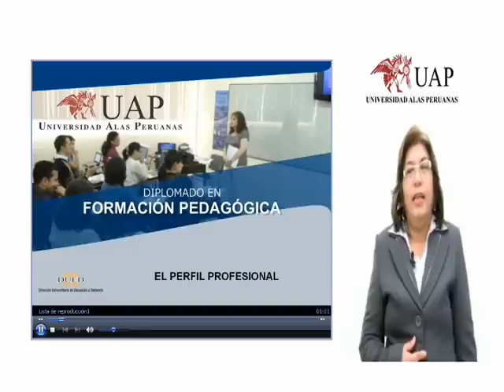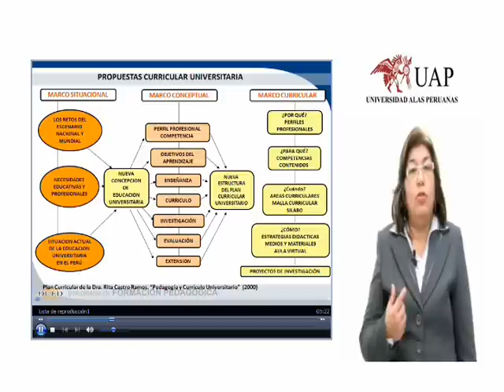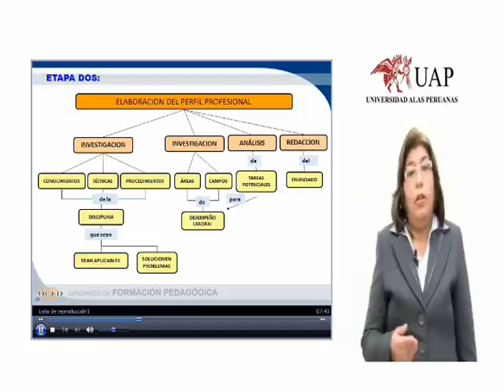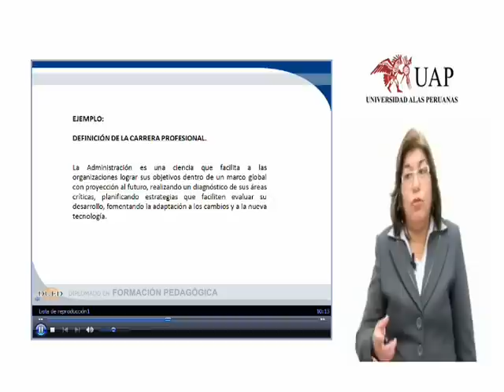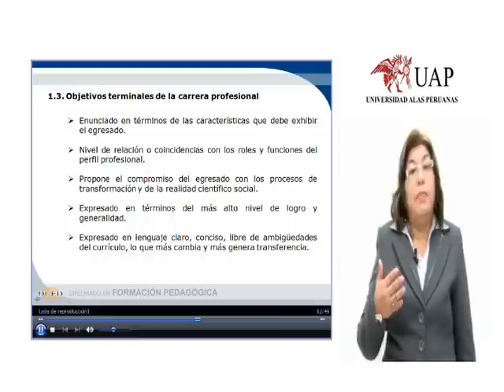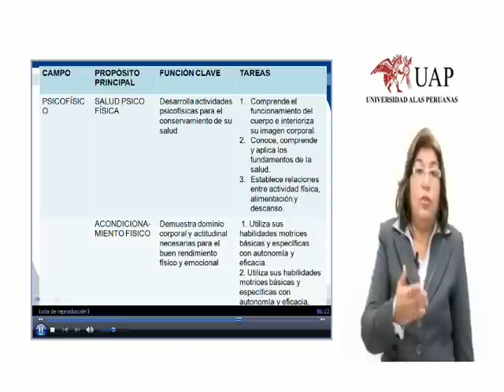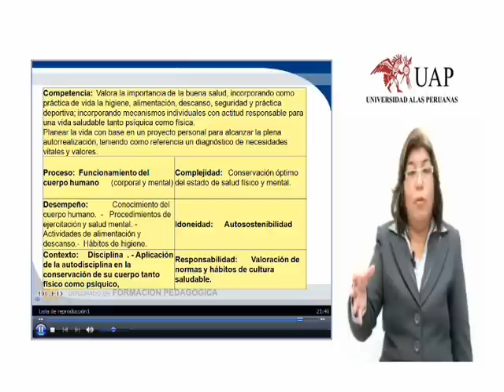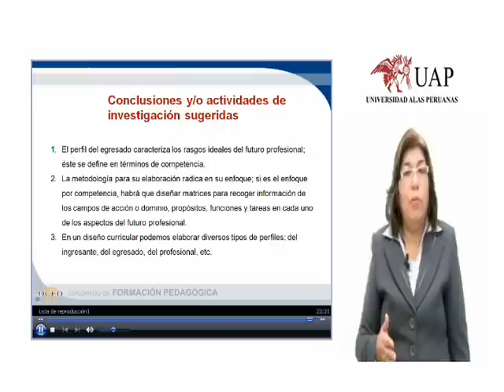El Perfil Profesional